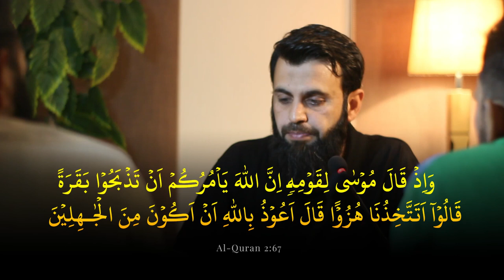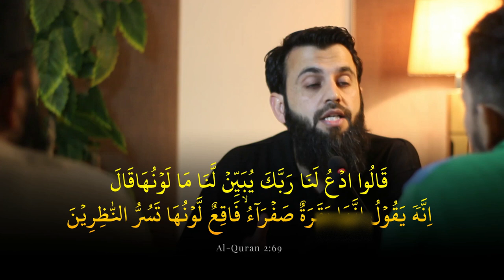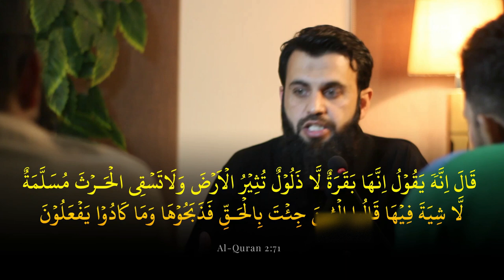SURPRISE! Red Heifer Prophecy is Detailed in Quran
There's a lot of rumors and speculations regarding the Red Heifer in Israel and how it will impact the building of Third Temple and demolition of Masjid Al-Aqsa but very few know that the whole Red Heifer prophecy is also known in Muslim tradition and Quran explains how and where this concept start in Judaism. We explain in detail how the current Jewish beliefs regarding the Red Heifer and Third Temple were shaped.
We also explain detail about the current status of the Red Heifer and if the sacrifice would trigger the demolition of Masjid Al-Aqsa or not.

00:00 OPENING

2:30 SECTION 1: RED HEIFER IN QURAN
Surah Baqarah is the second chapter of Quran and it details how God introduced Red Heifer prophecy in Bani Israel.

25:22 SECTION 2: RED HEIFER IN JUDAISM
Jews think Red Heifer has been slaughtered 9 times before and it has to be 10 times and after that their saviour will come to the earth and make them ruler of the world.

32:00 SECTION 3: RED HEIFER TODAY
There is no such golden yellow cow on the earth anymore which was mentioned in the QURAN. So they have changed the colour from golden yellow to red.

36:27 SECTION 4 RED HEIFER AND AL-AQSA
Al-Aqsa may be demolished but not right after the slaughter of these red cows. According to them, this is a prerequisite event for the construction of 3rd Temple.